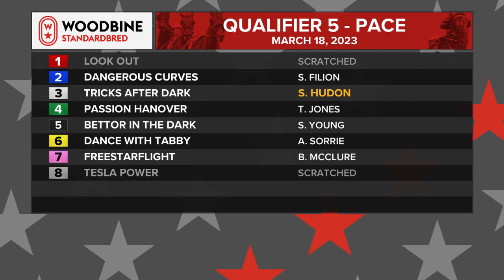Mohawk, Sbred, March 18, 2023 Qualifier #5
Qualifier #5 from Mohawk, March 18, 2023